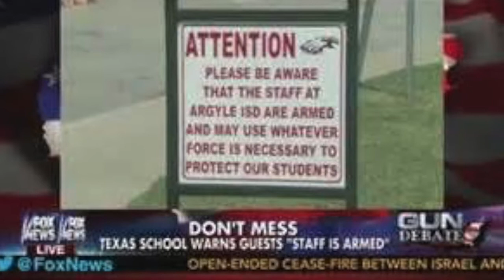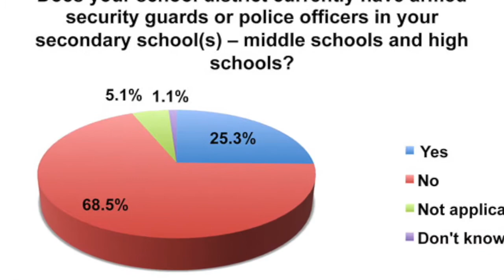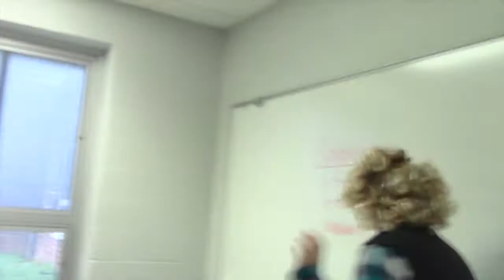Broadcast 12 (2015-16)